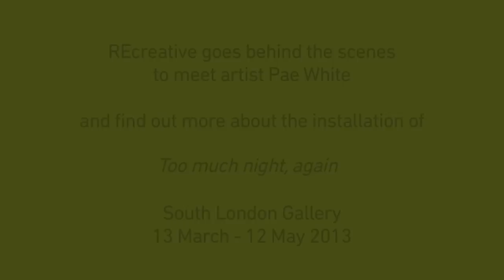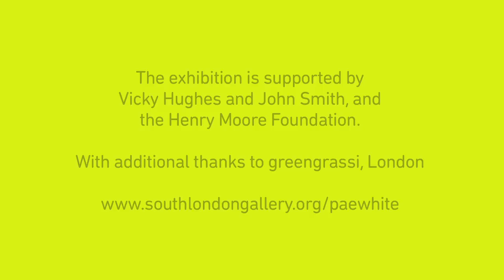Behind the scenes installing Pae White's work at the South London Gallery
Pae White is an American artist best known for her large-scale, site-specific interventions. Working with a variety of media including aluminium, yarn, vinyl, birdseed, porcelain, paper and thread, White's work explores her interests in design, craft, architecture and elusive, fleeting moments.

Her most recent work, Too much night again, which she describes as "a self-portrait of sorts", has overtaken the main gallery space at the South London Gallery on Peckham Road.  Using 48 kilometres of yarn (yes, 48 kilometres, we didn't misspell that!) she has created an immersive environment that captures her experiences with anxiety, insomnia and Black Sabbath.

REcreative got EXCLUSIVE behind-the-scenes access to the installation of Too much night, again and had the chance to interview Pae to find out more about the work. See the interview and time lapse here.

Film by Gordon Beswick.

Thanks to the South London Gallery.

Pae White, Too much night, again
13 March -- 12 May 2013